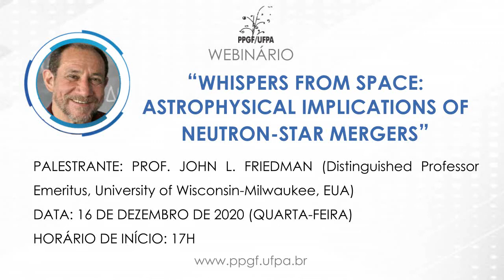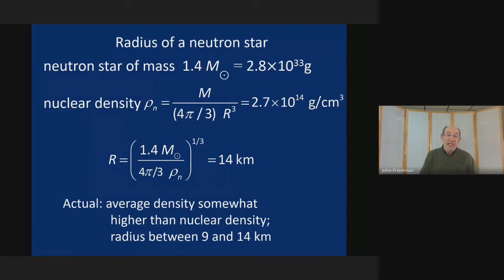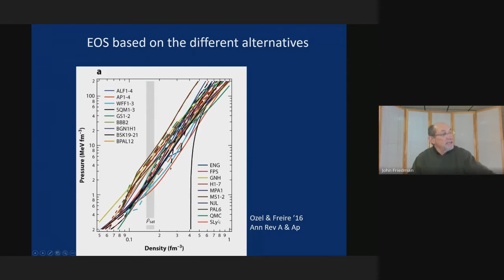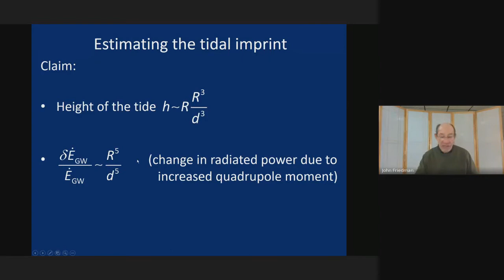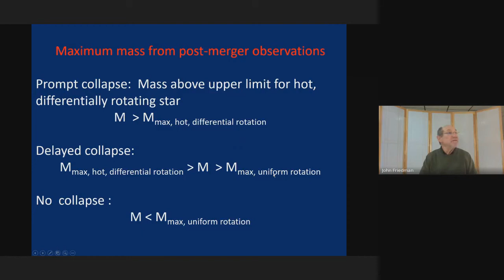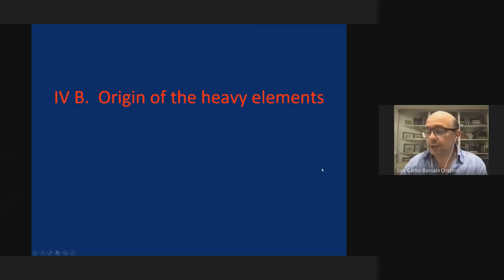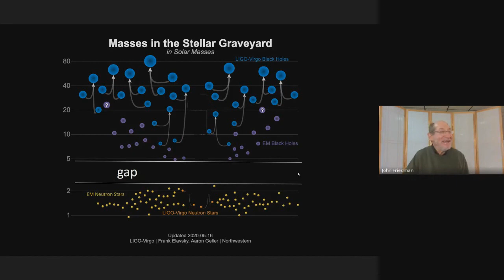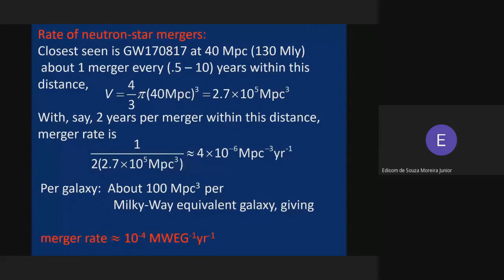Prof. John L. Friedman - Whispers from space: Astrophysical implications of neutron-star mergers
Webinário apresentado, por meio do Google Meet e Youtube, pelo Prof. John L. Friedman (Distinguished Professor Emeritus, University of Wisconsin-Milwaukee, EUA).
Data e horário da apresentação: 16 de dezembro de 2020 (quarta-feira), às 17h.